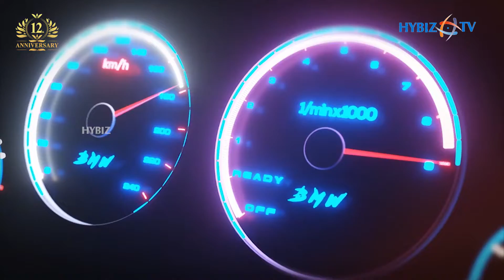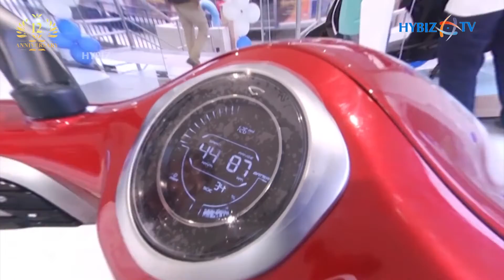Bajaj Chetak EV 2022 New Updates and Full Specifications || Hybiz Automotives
Bajaj Chetak is an electric scooter available at a starting price of Rs. 1,37,845 in India. It is available in 2 variants and 6 colours with top variant price starting from Rs. 1,38,992. Bajaj Chetak generates 3800 W power from its motor. With front disc and rear drum brakes, Bajaj Chetak comes up with combined braking system of both wheels.
Before Bajaj Auto became popular for its modern range of motorcycles, it was principally known for its two-wheeler scooter, namely the Bajaj Chetak. Over the past few years, the Pune-based two-wheeler giant had completely stopped manufacturing scooters and since then it has been working on a new electric scooter offering and has now finally launched the Chetak, in an electric avatar.